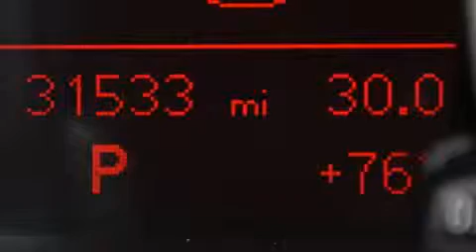Usado 2011 Audi A5 Para La Venta en Lake Worth FL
Haz clic aquí para ver el precio Hemos tenido el honor de servir a la zona de Lake Worth fl , le prometemos que su experiencia superará sus expectativas ! Year : 2011 Make : Audi Model : A5 Engine : Motor con 4-Cil de 2.0L Trans . : Transmisión Automática de 6 Velocidades Millaje : 31,507 Stock : 82156 Offleaseonly.com 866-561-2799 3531 Lake Worth Rd Lake Worth , fl 33461